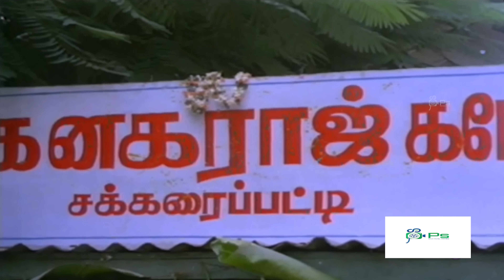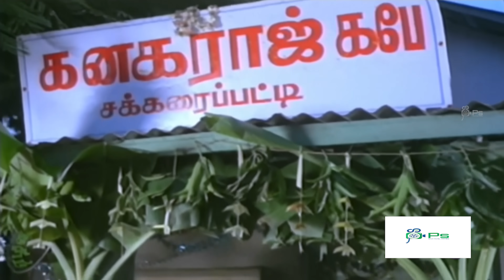ஆளே இல்லாத கடைக்கு யாருக்குடா பரோட்டா போடுறீங்க உங்கள நம்பி கடைய வச்சதுக்கு நாமத்த போட்டுட்டீங்களேடா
Movie : Aan Paavam
Cast : Pandiarajan, Pandiyan, Revathi, Seetha, V K Ramasamy, Janagaraj, Meesai Murugesan,Poornam Viswanathan, Usilai Mani, Ramesh Khanna, Omakuchi Narasimhan,Pasi Narayanan, Nellai Siva

Aan Paavam (transl. Innocence of Man) is a 1985 Indian Tamil-language comedy film[2] directed by Pandiarajan. It was his second directorial venture and first as actor. The film also stars Pandiyan, Revathi, and Seetha.

The film released on 7 December 1985. It was remade into Telugu as Naku Pellam Kavali (1987), in Kannada as Rama Krishna and in Marathi as Chal Lavkar.